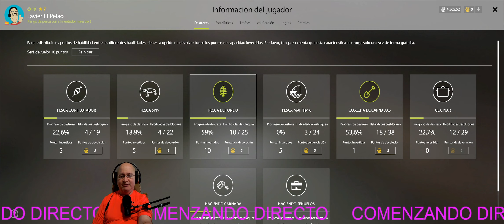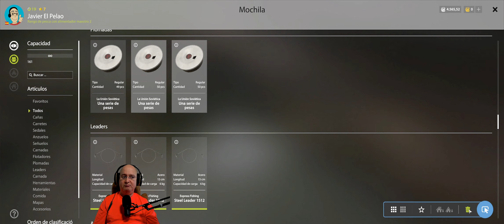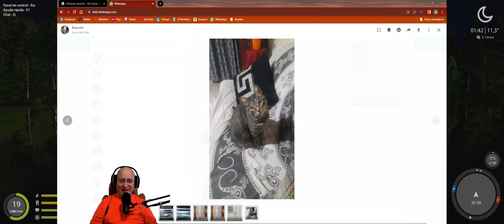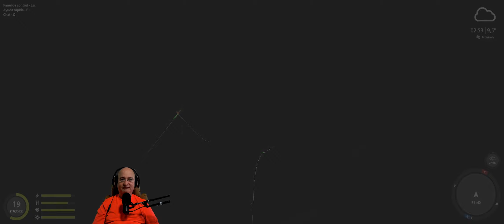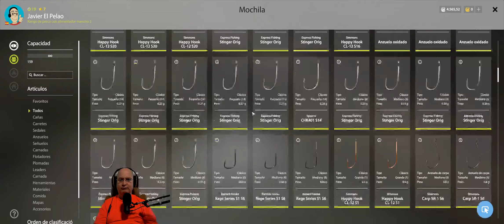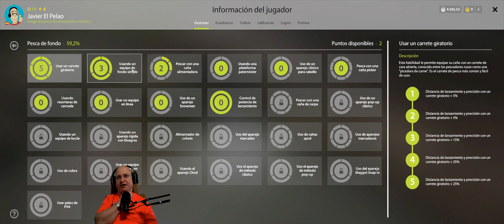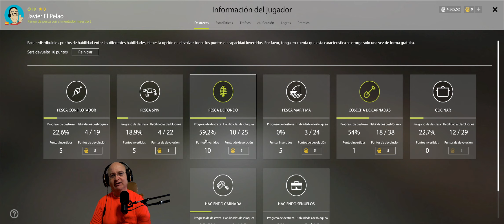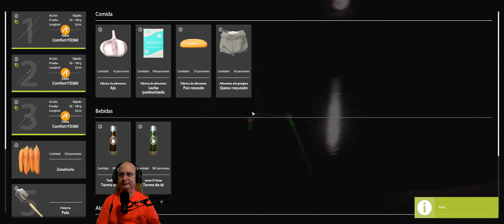Turno de noche con un buen comienzo y...